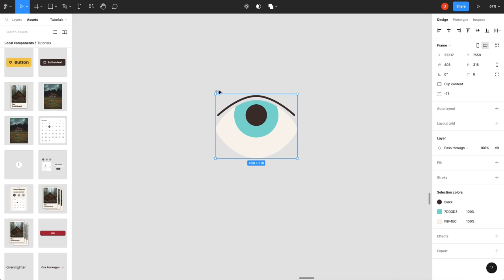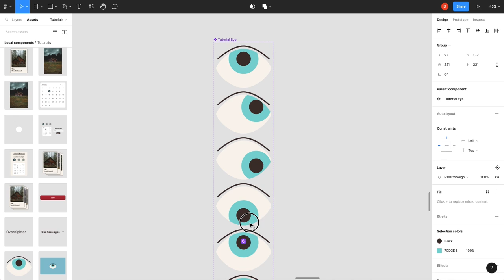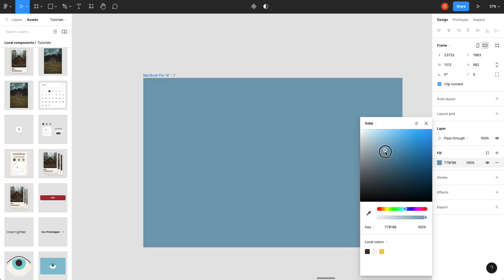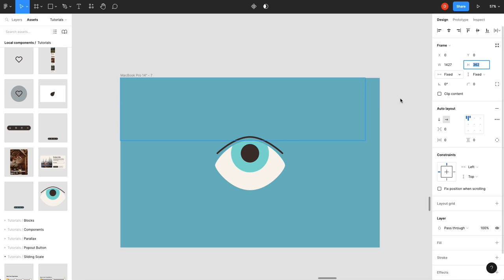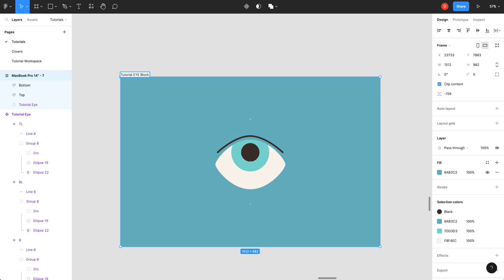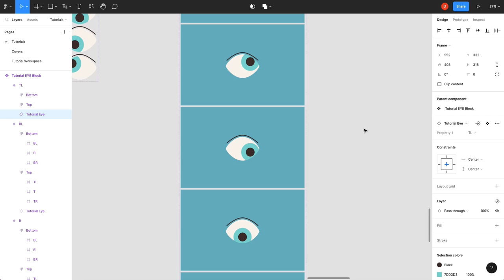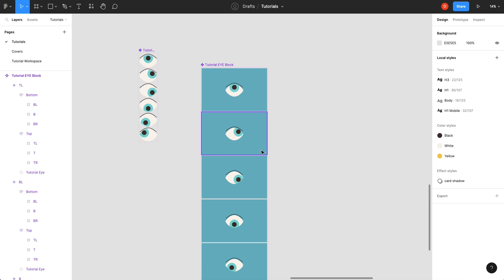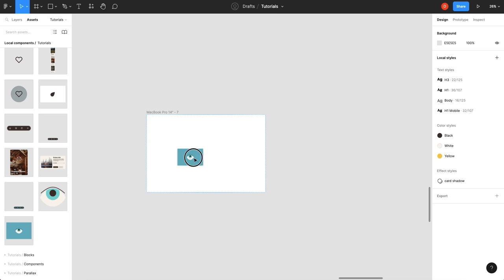Create An Animated Component That Follows The Cursor - Figma Tutorial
In this tutorial we will create an interactive component that looks at the cursor and reacts to its location on the screen using hotspots, no plugins required!